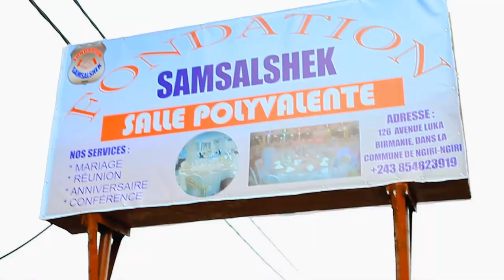CLASH SUR LA MEMOIRE DE MADILU SYSTEME,TOZO KENDE WAPI?